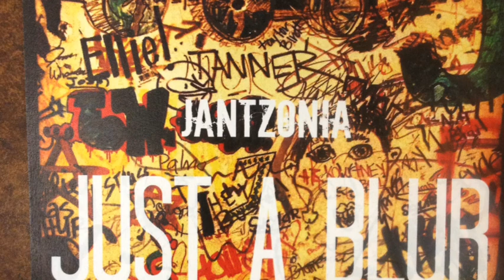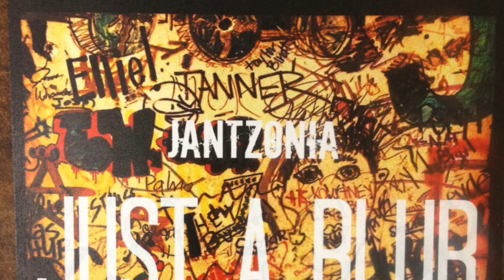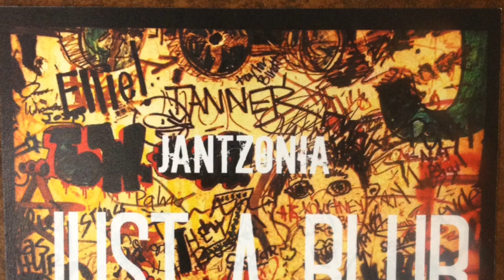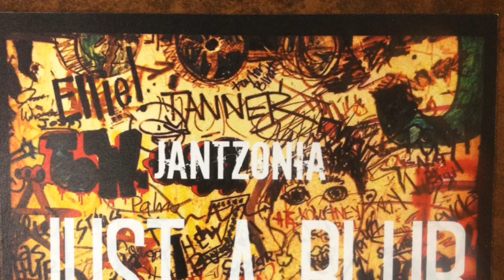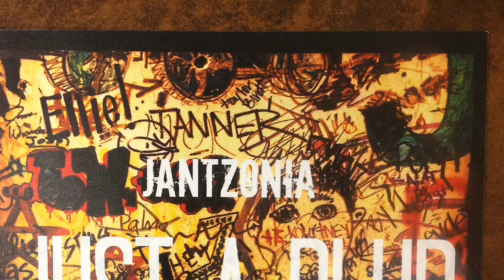Times 2(Prod By JJsims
Just A Blur